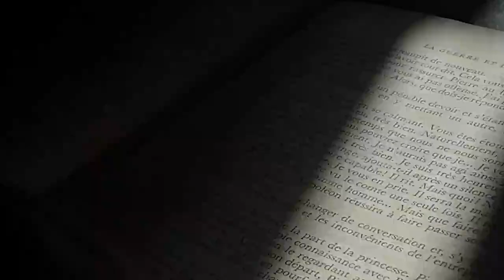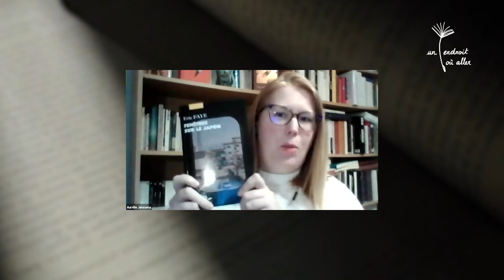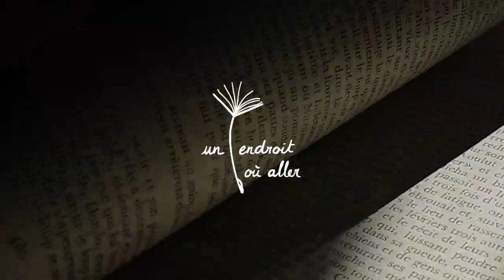Rencontre Un endroit où aller : Eric Faye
Rencontre en ligne Un endroit où aller du 5/03/2021 avec Eric Faye pour son roman "Fenêtres sur le Japon", paru aux éditions Picquier.

Il est interrogé par Aurélie Janssens de la librairie "Page et Plume" à Limoges.

Facebook Un endroit où aller